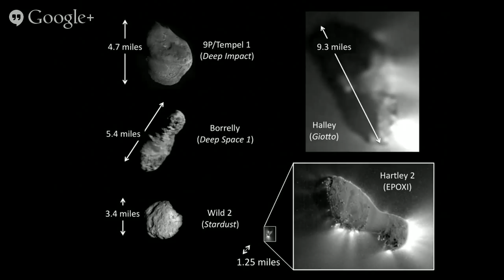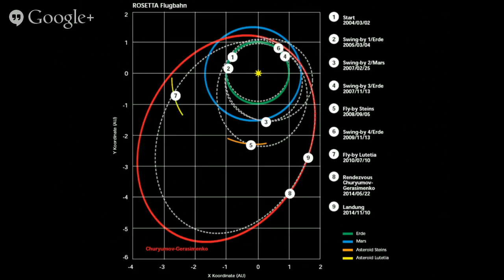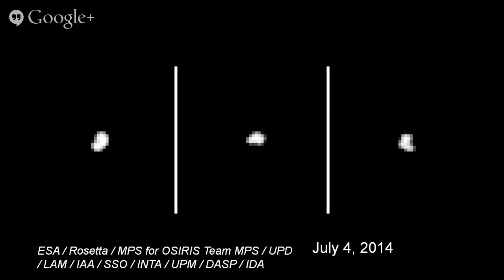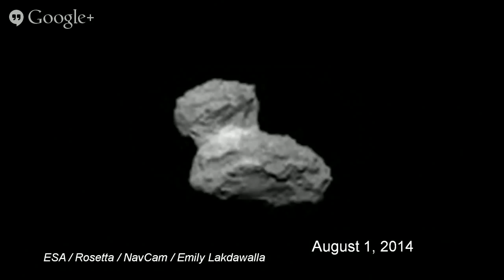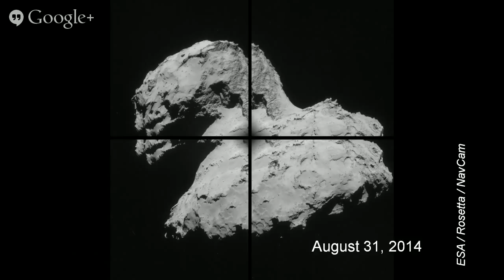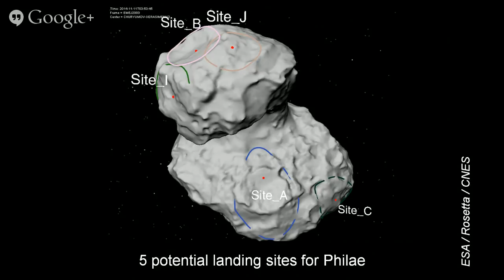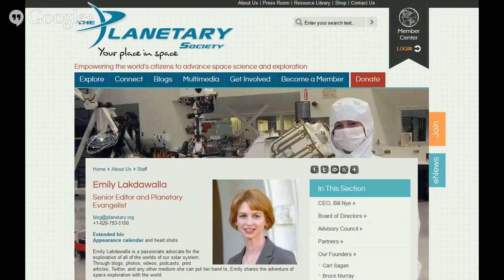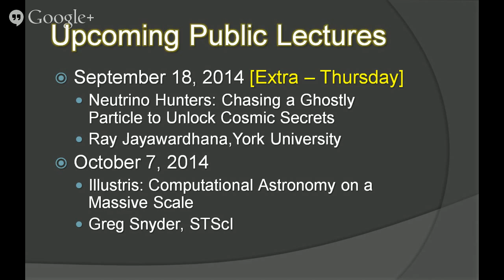News from Hubble and Across the Universe! September 2014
It's that time again, time for +Tony Darnell and Dr. +Frank Summers  to get together and fill you in on all the latest science and happenings from the Hubble Space Telescope.

Hope you can all make it, please bring your questions and comments!